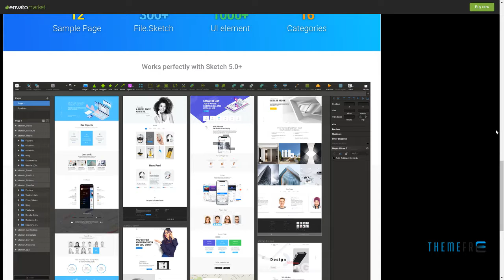Ataman Web UI Kit - Templates For Sketch Isador Dian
Graphics Files Included Sketch File

 Software Version Sketch 40+, Sketch 3.8.x, Sketch 3.7.x, Sketch 3.6.x, Sketch 3.5.x, Sketch 3.4.x, Sketch 3.0.0, Sketch 3.3.3

 Tags app, ataman for sketch, blog, contacts, contents, ecommerce, features, headers, navigation, portfolio, price, sliders, team, template website, ui kit